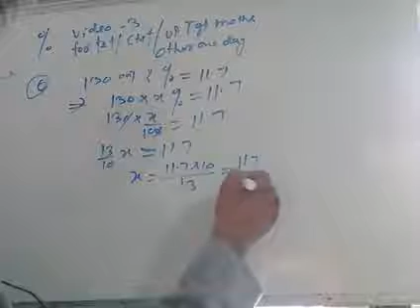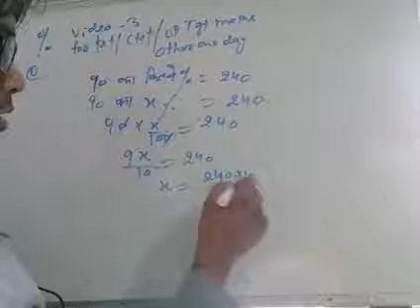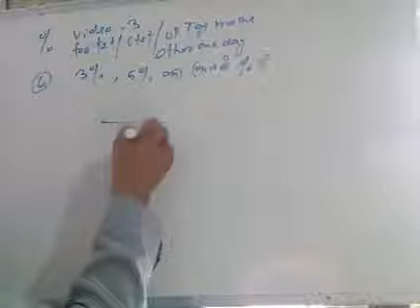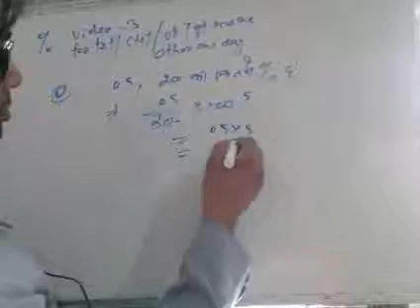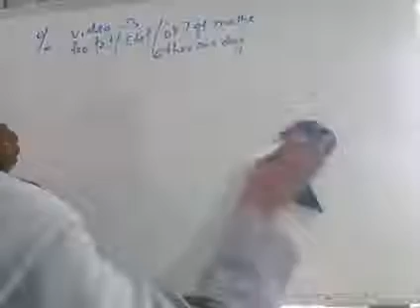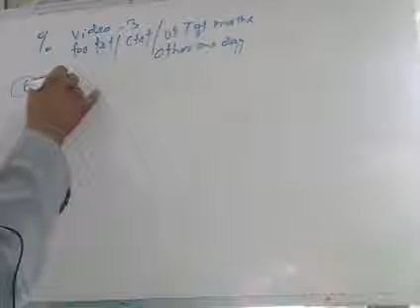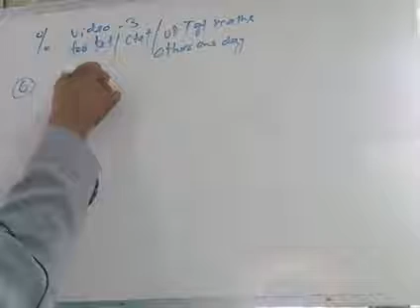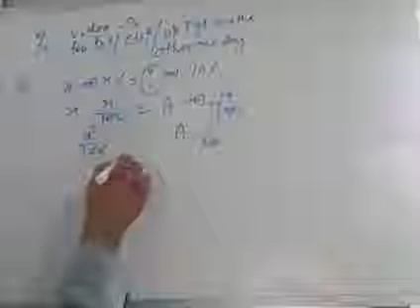% video 3 for tet ctet /up tgt maths /up primary teacher test /1 day exam